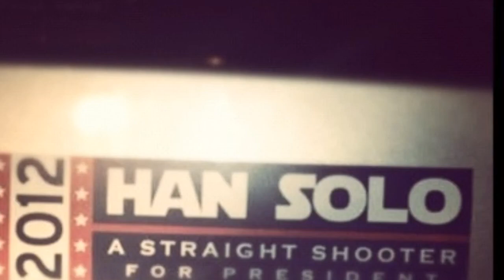A noire update and flutes devoured by bullfrogs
I'll fill it in later jeez